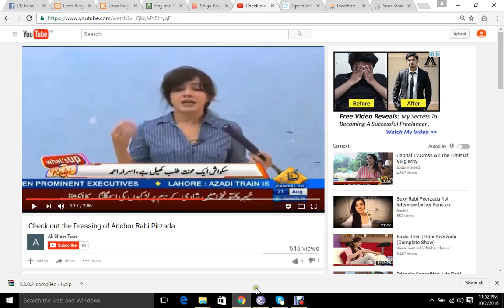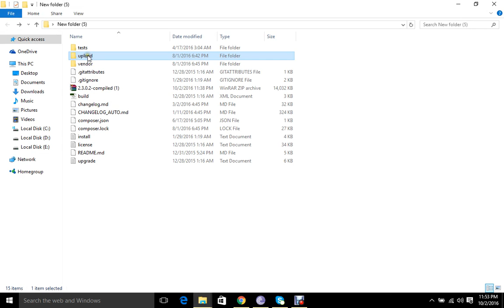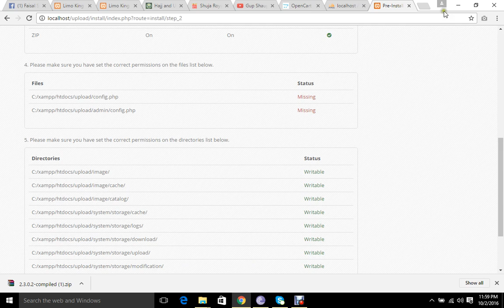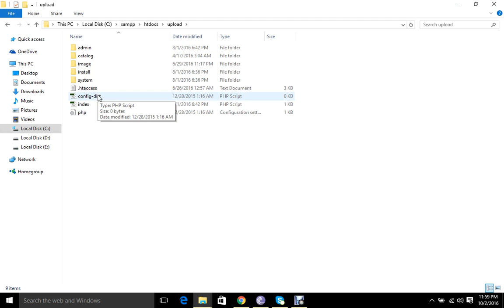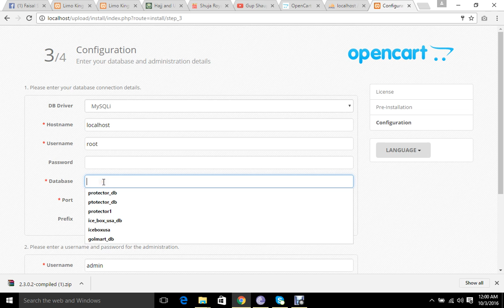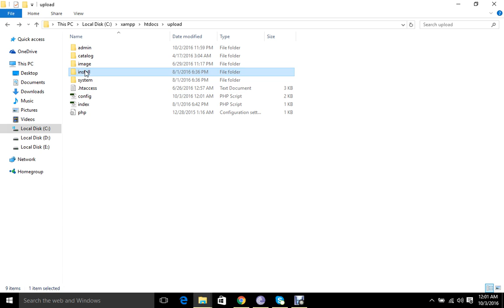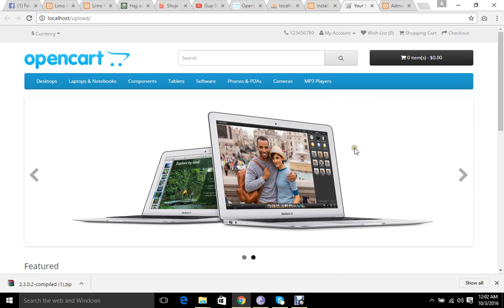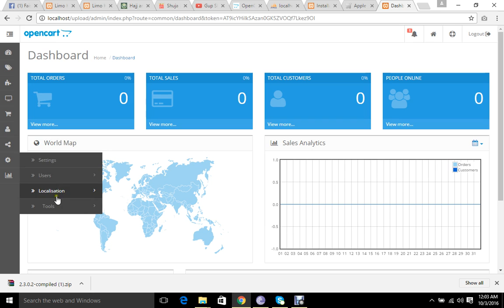opencart tutorial in hindi part 2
Detailed Opencart tutorials in hindi all step by step so create your own website from home and earn money